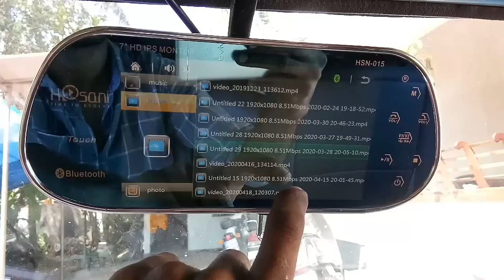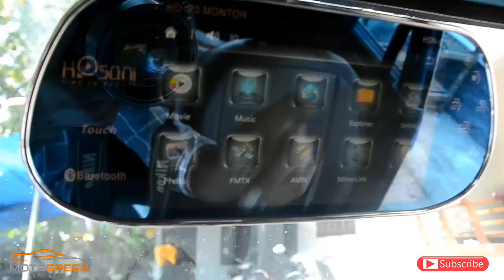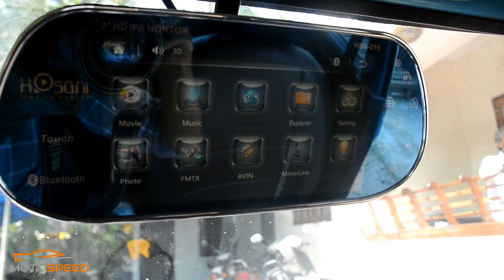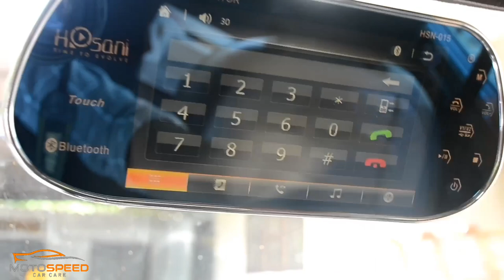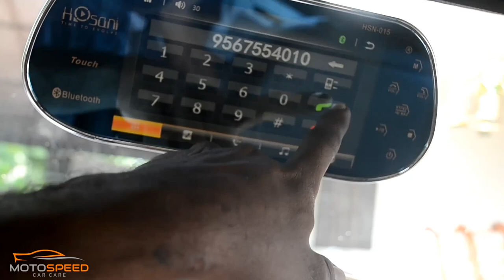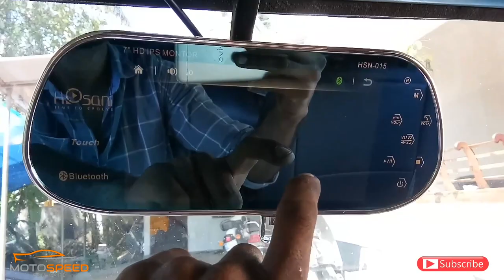Mirror tv and reverse camera installation in your car | wiring details |പൊളി സാധനം 😱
*mirror tv & camera purchasing link below amazon link plz check  and buy the product 👇👇